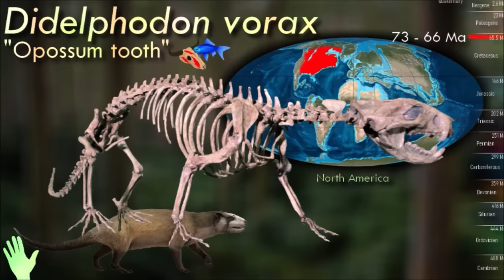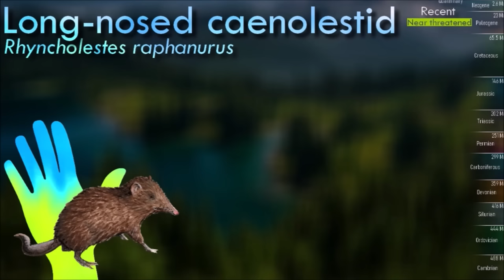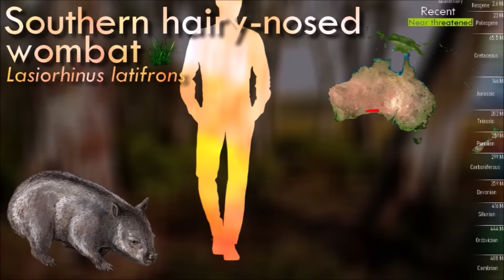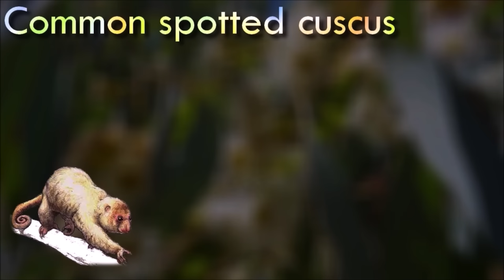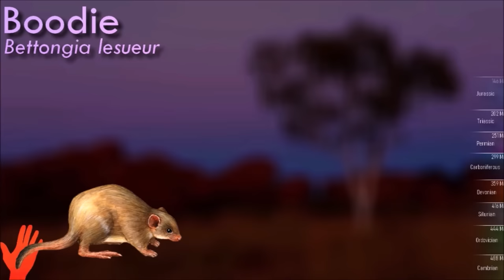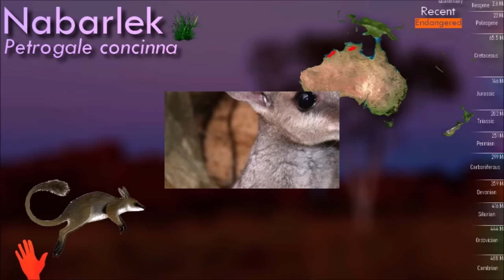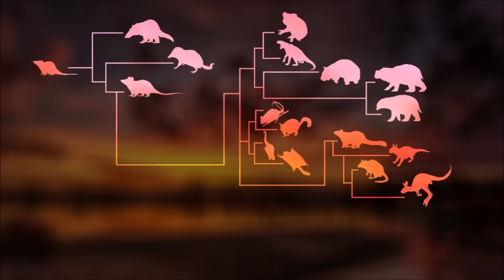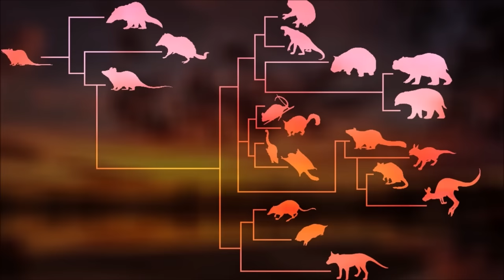Australia, the last land of MARSUPIALS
Video about the Marsupials, their evolution and their modern threat

Thumbnail by Damir G Martin
Illustrations by Satoshi Kawasaki, Roman Uchytel, Mario Lanzas and Ceri Thomas
Icons next to name indicate the diet :
🐟 Fish
🪲 Terrestrial arthropods
🥩 Meat
🌿 Vegetation
🍇 Fruits

0:00 Introduction
1:35 Metatheria
3:00 Sparassodonta
5:25 Ameridelphia
6:40 Australidelphia
7:35 Phascolarctidae
9:26 Thylacoleonidae
11:15 Vombatoidea
13:25 Diprotodontidae
15:00 Palorchestidae
15:35 Burramyidae
16:05 Phalangeroidea
18:10 Pseudocheiridae
18:45 Petauridae
19:25 Balbaridae
20:15 Hypsiprymnodontidae
20:45 Potoroidea
21:45 Macropodidae
30:50 peramelemorphia
31:35 Notoryctemorphia
32:35 Dasyuromorphia